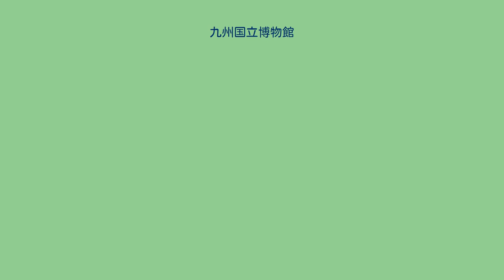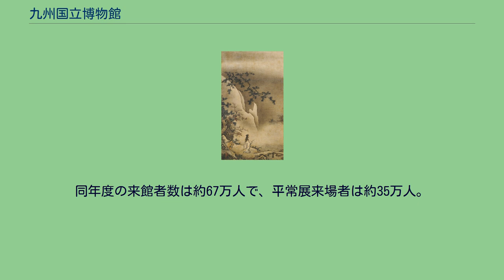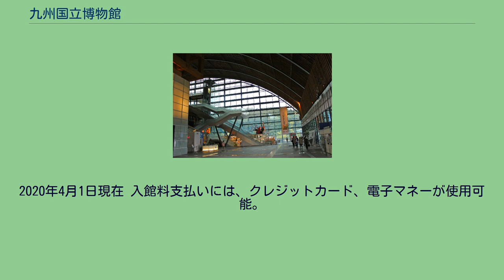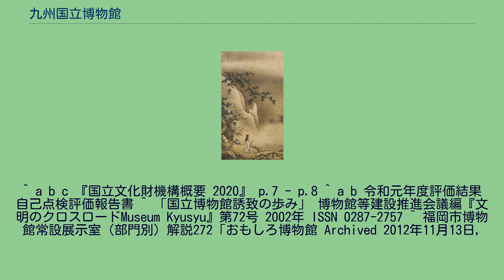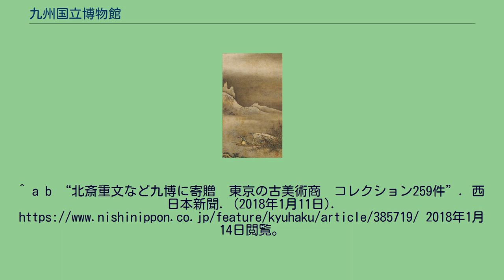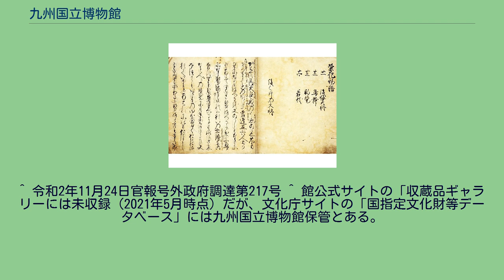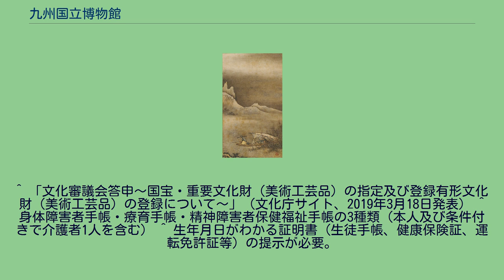九州国立博物館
九州国立博物館（きゅうしゅうこくりつはくぶつかん）は、福岡県太宰府市石坂にある歴史系の博物館。
独立行政法人国立文化財機構が運営する博物館の1つで、2005年10月16日に開館。
太宰府天満宮裏で、同宮所有の丘陵地に建設された。
通称「九博」（きゅうはく）「九国」（きゅうこく）。
館長は島谷弘幸。
2020年3月31日時点で、国宝4件、重要文化財42件を含む収蔵品の総数は1,279件。
これとは別に、国宝2件、重要文化財12件を含む総数1,300件の寄託品を収蔵している。
2019年度の平常展の展示替え件数は1,641件、展示総件数は1,894件。
同年度の来館者数は約67万人で、平常展来場者は約35万人。
100年以上の歴史を有する東京・京都・奈良の3つの国立博物館が美術系博物館であるのに対して、九州国立博物館は歴史系博物館として設立された。
九州が日本におけるアジア文化との交流の重要な窓口であった歴史的かつ地理的背景を踏まえ「日本文化の形成をアジア史的観点から捉える博物館」を基本理念に、旧石器時代から近世末期（開国）までの日本の文化の形成について展示している。
また、アジア地方各地との文化交流を推進する拠点としての役割も持って建設されているため、アジア各地の民族美術の展示が行われたり、実際に体験できるようになっている。
岡倉覚三（天心）が九州にも国立級の美術館・博物館が必要であると説いてから100年。
太宰府天満宮をはじめ関係各所の熱意により念願は結実し、現在では年間100万人以上の来場がある施設となっている。
なお、九州で最も初詣の参拝客が多い同天満宮そばにあることから、他の国立博物館とは異なり元日から開いている。
ただし、年末には12月25日頃から閉館するので注意が必要である。
日本において国立文化財機構が運営する「国立博物館」を称する博物館としては1897年設立の京都国立博物館以来、108年ぶりに新設された。
日本の国立文化財機構が運営する国立博物館の中で最大の敷地面積と、1つの建物としては30,085m2と最大の延床面積を持つ博物館であり、開館当時はこのことが話題となった。
（ただし東京国立博物館のメインとなる5つの展示館の合計延床面積60,420m²には大きく届かない。また国立文化財機構運営ではないが、国立歴史民俗博物館の延床面積の方が35,548m2、国立民族学博物館の延床面積の方が51,225m2と大きい）。
なお、当館収蔵品のほか個人や法人からの寄託品も数多く保管している（所蔵品には含まない）。
出典/ NHK福岡放送局と西日本新聞社も主催者に名を連れており、九州・沖縄ブロックのNHK各局と西日本新聞社が宣伝を担当している。
通常NHKは広告放送を禁止されているが、NHKの放送局が主催している関係で、特例として宣伝を行っている。
民放での宣伝は、西日本新聞・西日本スポーツ発刊エリアのフジテレビ系列局とTVQ九州放送で西日本新聞社のCM扱いとして展開している。
鹿児島県と宮崎県は西日本新聞の発刊終了と同時に民放でのCMを終了した。
2005年‐2009年 2010年‐2014年 2015年‐2019年 2020年‐2024年 国立文化財機構所有、九州国立博物館保管の国宝・重要文化財は以下のとおり（参照：収蔵品ギャラリー（館公式サイト））。
栄花物語 17帖のうち（巻二十一冒頭） 周茂叔愛蓮図 狩野正信筆 以下の重要文化財は福岡県（福岡県立アジア文化交流センター）所有、九州国立博物館保管である。
2020年4月1日現在 入館料支払いには、クレジットカード、電子マネーが使用可能。
4階の文化交流展示室内に「スーパーハイビジョンシアター」と呼ばれるスーパーハイビジョンシアターがあり、「受け継がれるおもい、小さな島の教会群」「不思議・再発見！200年前の日本地図」「じろじろ ぞろぞろ 南蛮屏風」「海の正倉院・沖ノ島」「世界をとらえた日本のわざと美」「シルクロード　敦煌の仏たち」と題した映像ソフトを10:00〜16:30の間、30分ごとに上映している。
^ a b c 『国立文化財機構概要 2020』 p.7 - p.8 ^ a b 令和元年度評価結果 自己点検評価報告書 ^ 「国立博物館誘致の歩み」 博物館等建設推進会議編『文明のクロスロード...